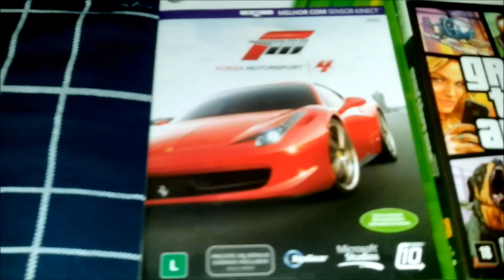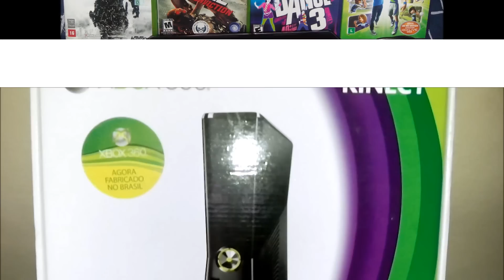Xbox 360 Slim 4Gb + Kinect + 2 Controle + HD 320Gb + 9 Jogos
Estou vendendo meu console, quem se interessar Mercado Livre:

Pacote contém:

* Console Xbox 360 slim 4Gb *Original travado#(HD interno)
* Kinect
* 1 Controle Original
* 1 Controle Aliexpress
* 2 Baterias Recarregáveis
* HD externo de 320Gb
* Suporte para o Kinect colocar em cima da TV
* 9 jogos ORIGINAIS sendo eles:

# GTA V
# Call of Duty Modern Warfare 3
# X-Men
# Splinter Cell Conviction
# Battlefild 3
# Forza 4
# Advertures
# Kinect Sport 2

KIT fechado para começar jogando.
Xbox 360 Slim 4Gb ORIGINAL (Travado)

Prepare-se para o futuro com o novo Xbox 360 de 4GB. Agora com um design mais arrojado e Wi-Fi embutido, você pode conectar-se facilmente ao mundo do entretenimento! Já preparado para o Kinect, com o Xbox 360 você tem muito mais jogos e mais diversão! Novo design e agora Bivolt!

FABRICADO NO BRASIL!

Wi-Fi embutido: O novo Xbox 360 é o único console com 802.11n Wi-Fi embutido para uma rápida e fácil conexão com o Xbox LIVE.

Pronto para o Kinect: Com uma porta específica dedicada para o aguardado Kinect, você vai levantar do sofá e se tornar o controle muito mais rápido.

Controle Wireless Preto: Com um design arrojado, o controle sem fio possui alcance de até 9 metros e uma autonomia de até 30 horas com duas pilhas AA.

Maior número de entradas: Conecte mais acessórios e soluções de armazenamento através das 5 portas USB presentes no console, 3 na parte de atrás e 2 na frente. Além disso, o console também possui conexão HDMI para áudio e vídeo em alta definição, uma integrada saída de áudio óptico e também conexão Ethernet.